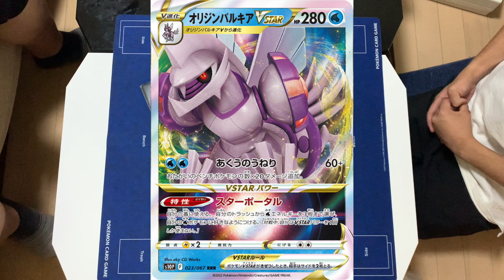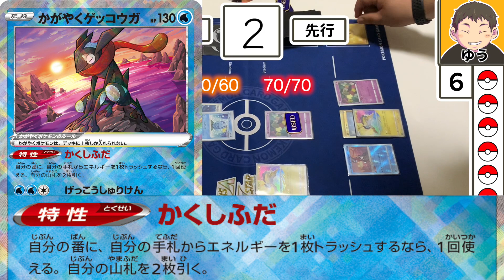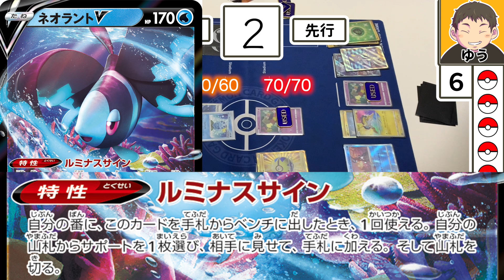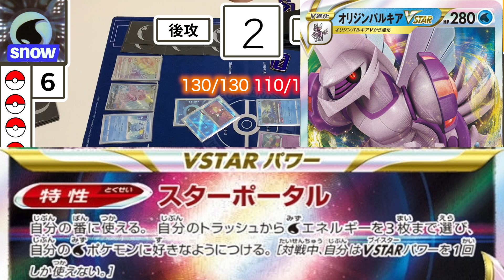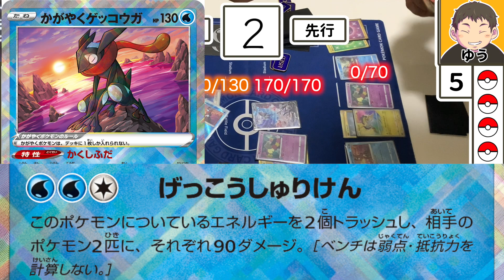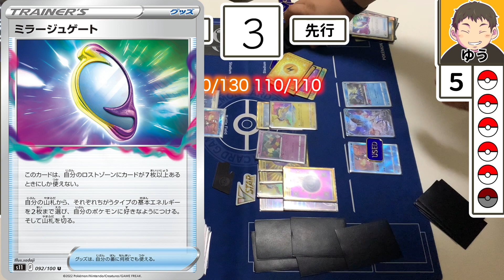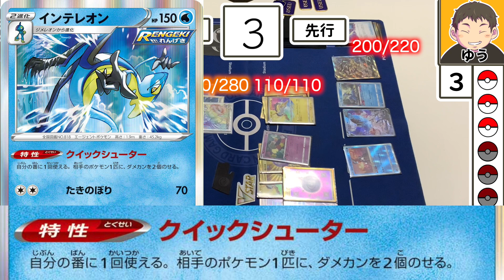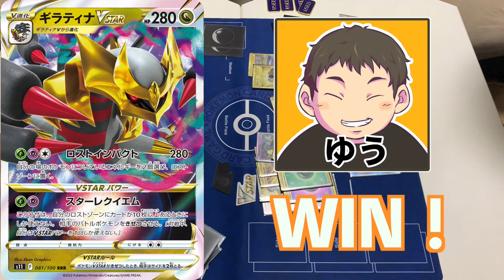【ライコウ搭載型】おすすめのギラティナをフルレートでお見せします！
前回の動画にギラティナレシピ紹介してますので、是非ご覧ください！

チャンネルと共にTwitterも登録よろしくお願いします♪

BGM提供
OtoLogic様